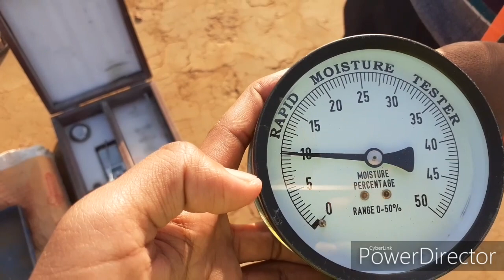Field Dry Density of subgrade(Top 2 layer of Soil or Embankment)